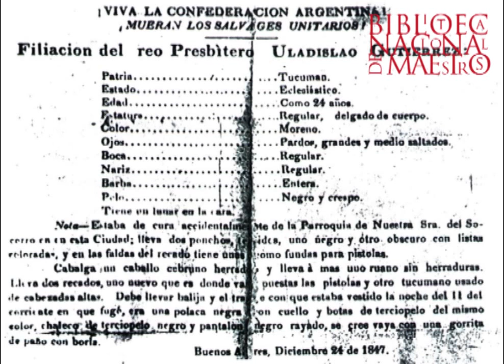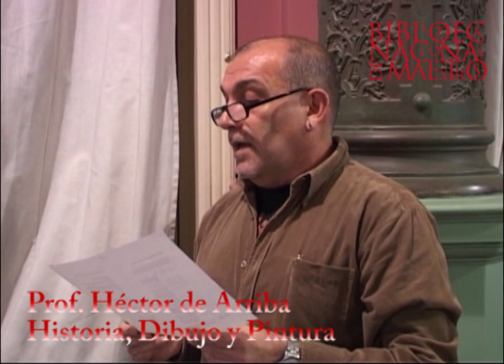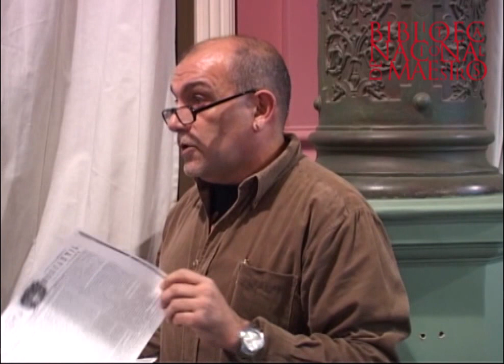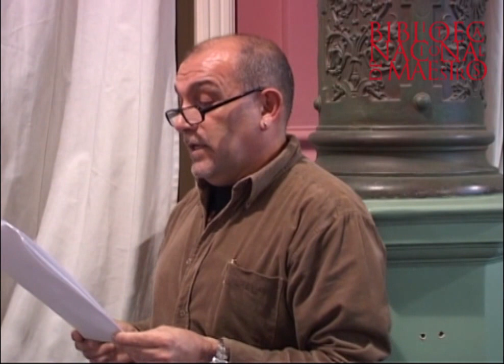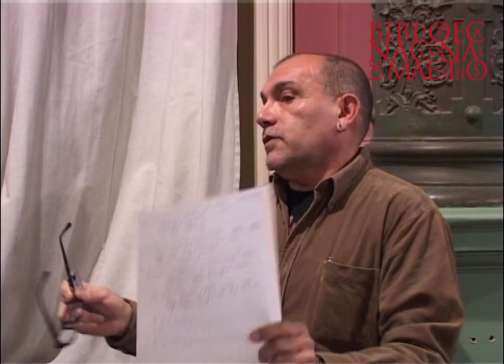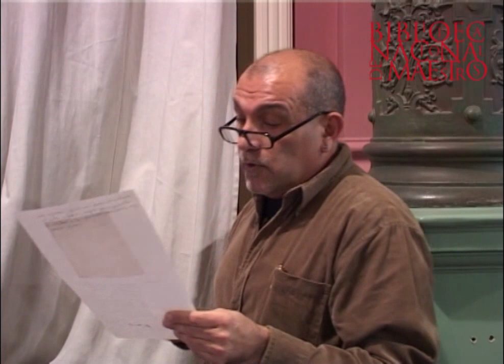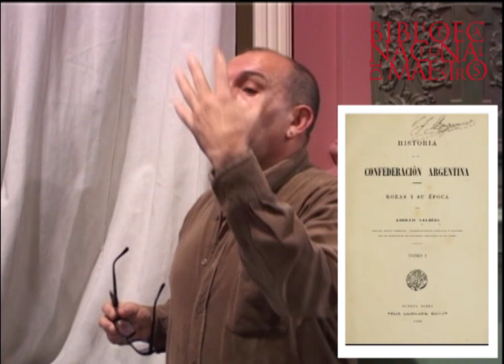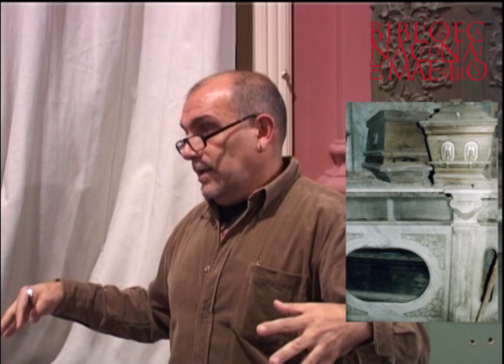Camila O’Gorman y el cura Gutiérrez: Amor, historia y arte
El 26 de Junio del 2013 celebramos nuestra tertulia n° 63 en nuestra Sala Americana.
La historia, la jurisprudencia, el arte y el amor se unen para acercarnos a lo ocurrido hace ya casi 170 años, en manos del especialista, el profesor Héctor De Arriba.
De Arriba nos transporta al pasado contextualizándonos en los tiempos, maneras y costumbres en que ocurrió el fusilamiento de Camila, la joven porteña y Uladislao, el cura tucumano, castigados por su amor, allá en el año 1848.
Desde 1850 hasta hoy este polémico ajusticiamiento ordenado por Juan Manuel de Rosas ha sido recreado por disciplinas artísticas -cine, pintura, música, teatro, poesía, escultura, novelas, ópera- que serán mencionadas en este recorrido.
En Sala Americana contamos con un tesoro en el que se resguardan libros antiguos, primeras ediciones, ejemplares autografiados y dedicados, colecciones únicas en el país. Ofrecemos al público la posibilidad de acceso a estos libros, habitualmente no disponibles para consulta, con la realización de nuestras “tertulias” los últimos miércoles de cada mes.

Héctor De Arriba
Profesor de Historia, Dibujo y Pintura. Es miembro de la Fundación Uniendo Caminos y de la Asociación de Protectores de la Biblioteca Nacional. Se dedica al turismo urbano con eje en la simbología arquitectónica y escultórica. Ha publicado dos breves ensayos históricos sobre Camila O’Gorman y Uladislao Gutiérrez con perfil en las disciplinas artísticas, a través del sello Ediciones Mis escritos - años 2012 y 2013.